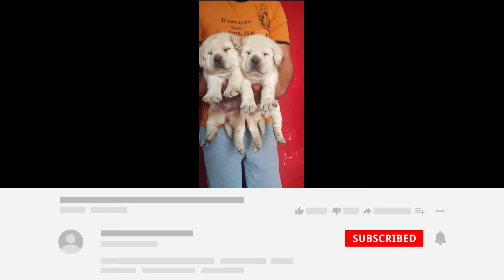Show Line Ultra Heavy Labrador Puppies for Sale in India. Dispatch available. Whatsapp for Labradors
Boskyskennel Simply Awesome Labrador Pups Ready in Andhra Pradesh. For Sale across India. Ready for Dispatch. Whatsapp us your location and snapshot of any Breed you want.

Puppies available for Sale in India with easy Delivery Options available across India.

KCI (Kennel Club of India) Registered Puppies also Available. (Please mention if Required Before Purchase, Not After)
Please whatsapp us. Number given below

RECOMMENDED for Pet Owners.
YOU WOULD WANT TO VISIT THESE LINKS:
(To See Breed Pictures from across the Globe, and to See a Visual list of Products & Accessories For Pets,Tips and Tricks for Training, Raising Puppies, Maintenance and Guides for Handling many Pet Problems and Tasty Recipes for Dogs & Cats.):

Follow us to Learn about Breeds, to see puppies of Different Breeds available in India in our Network, and also Beautiful Quality from Breeders across the Globe.

Already Own a Pet. Need Guidance? Find Facebook Convenient?

The Labrador Retriever, or just Labrador, is a large type of retriever-gun dog. The Labrador is one of the most popular breeds of dog in Canada, the United Kingdom and the United States.

Life expectancy:
10 – 14 years

Colors:
Black, Chocolate, Yellow

Did you know:
Labrador Retriever is the most popular dog breed by registrations (191,988) worldwide.

Labrador Retrievers love, love, love to eat, and become obese very quickly if overfed. Limit treats, give your Lab plenty of exercise, and measure out regular meals rather than leaving food out all the time. And be warned that the Lab's large appetite extends to people food and even inedible items. Labradors will forage in garbage, counter surf, and can make a meal out of chewed-up items like children's toys.

Labrador Retrievers were bred for physically demanding jobs, and they have the high energy that goes along with being a working breed. They need at least 30 to 60 minutes of exercise a day. Without it, they can vent their pent-up energy in destructive ways, such as barking and chewing.

Labs have such a good reputation that many people think they don't need to bother with training. But Labs are large, energetic animals, and like all dogs, they need to be taught good canine manners. Sign up for puppy and obedience classes as soon as you bring your Lab home.

Many people think of Labs as a hyperactive breed. Lab puppies are definitely lively, but most will slow down a bit as they grow up. However, they usually remain fairly active throughout their lives.